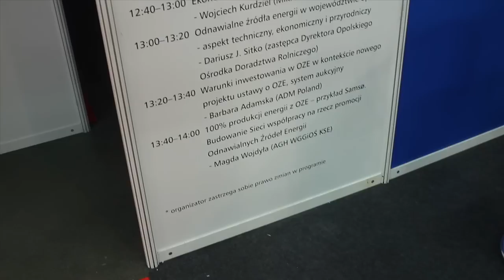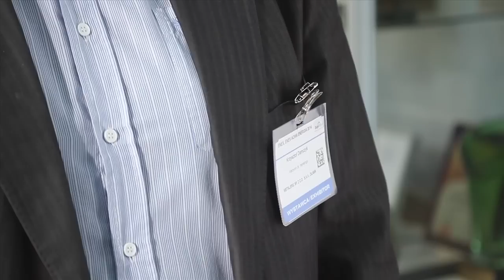Reportaż Enex 2014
Relacja z XVII Międzynarodowych Targi Energetyki i Elektrotechniki ENEX 2014